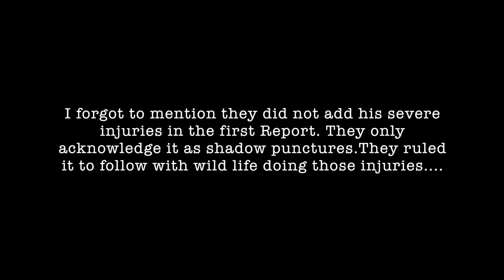The Bizarre Death of Alfred Wright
Hey guys welcome back to another video on crime story Sunday. Todays video focuses on Alfred Wright. Alfred lost his life under bizarre circumstances. His throat was slit, teeth were missing, ear was cut off, and his eyes were gone. Butttt medical examiners stated he died due to cocaine possession. The town of Jasper, TX, was not new to crimes of such because James Byrd died by three white racist dragged him from their vehicle.